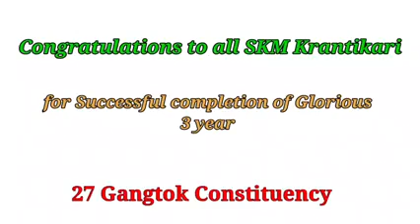May 27, 2022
Congratulations

Celebration of 3 Glorious years of SKM Government at Gangtok Party Office Development Area.

We the entire family of 27 Gangtok Constituency Congratulate our Hon'ble Chief Minister Shri. Prem Singh Tamang Golay Sir for  implementing 3 years of Successful and Glorious Government.

Congratulations to all SKM Krantikari  Families

Jai SIKKIM
Jai SKM
Jai KRANTIKARI